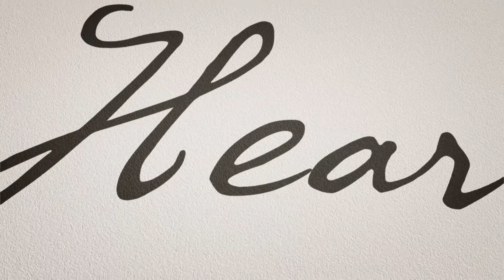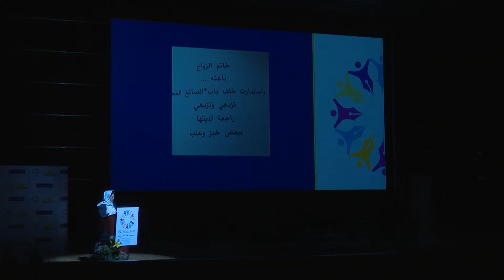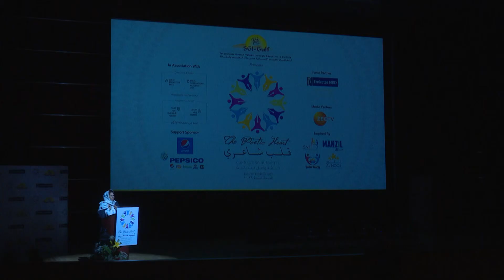Sajedah AlMousawi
The Poetic Heart is honoured to welcome Ms. Sajedah Al Mousawi.

An Iraqi poet, she has been a member of the general union of writers in Iraq since 1979. Her poems have been translated into number of languages. She is listed in Mu’jam al-Babatin for Arab poets and is one of the six Arab women poets endorsed as the most significant Standard Arabic (Fusha) female Poet in Arab Nation in a survey made by the Arabic Poetry News Agency.

She headed the editorial board of the Iraqi Woman Magazine between 1978 and 1989 and the Republic's Cultural Club in Baghdad for several years. She is also a member of: the Arab Writers Union, the Central Cultural Committee of the Emirates Writers Union, Poetry Forum at the Emirates Writers Union, the editorial board of Al Sard Magazine and a member of the High Authority of Al Mirbed Poetry Festival until 2003.

Ms. Sajdah Al Mousawi has taken part in many cultural festivals, meetings across many Arab countries. She has published seventeen poetry collections so far, these include: 'Child of the Palm Tree', 'The Pollen', 'At the Moon's Spring', 'The Babylonian's Diwan', 'Moon Over Al Mu'allaq Bridge', 'Sobs', 'Al Sura Le Suhail', 'Messages to the people of Earth', 'Turtledoves' Cooing', 'Tabarih Sumaria', 'Iraq will stay', 'the Daisy Island', 'Iraq has cried' and 'Crystal Beads'. Major inspiration of her poetry are homeland, humanity, love, kindness, tenderness.